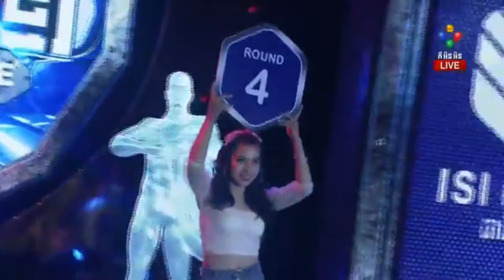ពេជ្រ ប៊ុនសិទ្ធ ប៉ះ ថៃ បាដាសាក់ Pich Bunsith Vs Thai Badasak